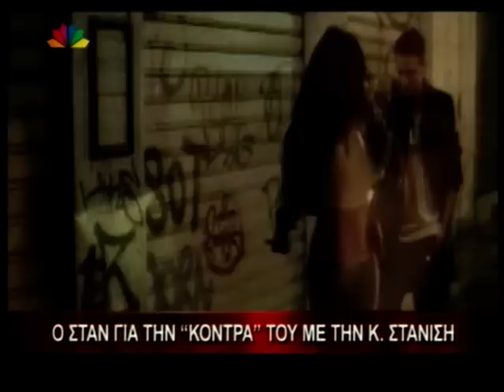Ο Σταν μιλάει για την Κατερίνα Στανίση